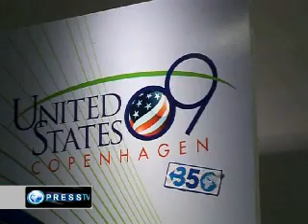Anti-US protests in Copenhagen - PressTV 091209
PressTV